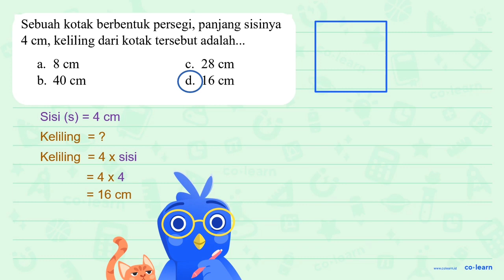Sebuah kotak berbentuk persegi, panjang sisinya 4 cm , keliling dari kotak tersebut adalah... a....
Sebuah kotak berbentuk persegi, panjang sisinya  4 cm , keliling dari kotak tersebut adalah...

Sumber Soal: LKS Akses Matematika Kelas 4 Smt.2, K-13 Revisi, SR , N/A

00:00 : Bedah Soal
01:00 : Konsep, rumus dan pengertian Persegi (Luas dan Keliling)
01:18 : Langkah penyelesaian soal
-1:57 : Jawaban akhir
00:27 : Penutup